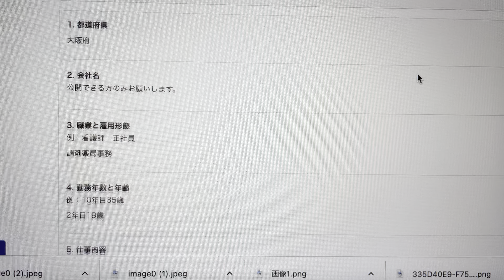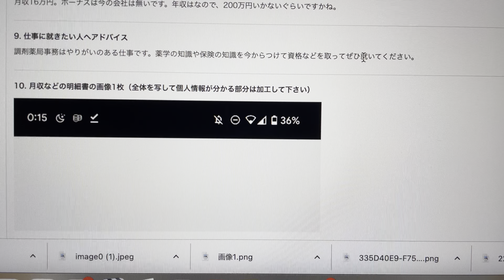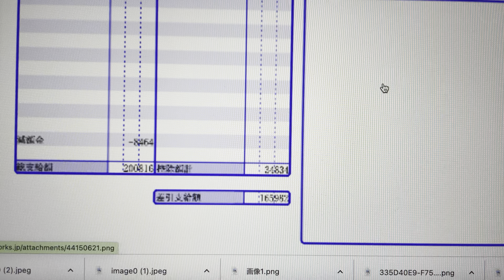【大阪府の医療事務】正社員2年目！努力している給与明細！